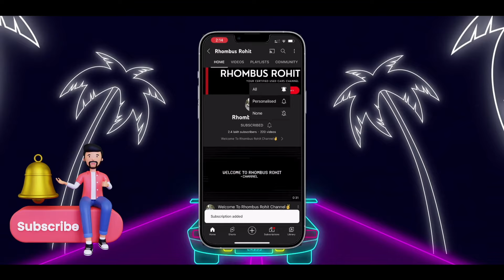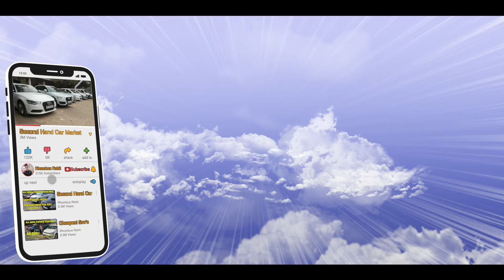2024 CHEAPEST SUV FOR SALE | LESS DRIVEN CELEBRITIES CAR | PAN INDIA FINANCE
Hello Guys,
                 This Is Rohit From Rhombus Rohit Channel So Guys Aaj Ke Video Mein Main Aapko SUV’s Collection Dikhaane Waala Hoon Jisme Mixed Stock Hone Waala Hai , 2023 MODEL CARS BHI HAI , 7 Years Ka All India Finance bhi Available Hai , 7 Seater Cars   So Guys Video ko End Tak Dekhna bahut Achi Collection Dikhaayi Hai , Video Ko Like Kijiye , Share Kijiye , And Channel Ko Subscribe Karna Mat Bhuliyega.
Address : Mr Car (Naraina)
CB-164 Naraina Ring Road
Opp Kali Mata Mandir
Pillar No.18 Nearest Metro Station (Naraina Vihar) Pink Line
Phone Numbers: ‭
BMW X7 For Sale,Bmw x5 for sale,bmw x4 for sale,bmw x1 new shape for sale